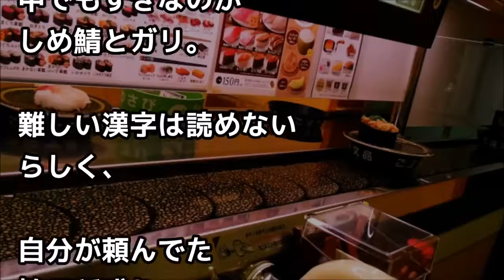寿司屋でマグロ食べた米国人女性、突然目頭おさえて「オオオオゥ！！！」⇒理由は山葵じゃないよう、、【外国人の和む話】 ! ! !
寿司屋でマグロ食べた米国人女性、突然目頭おさえて「オオオオゥ！！！